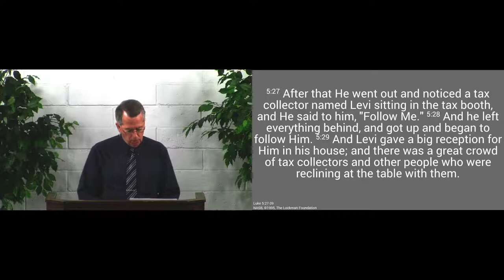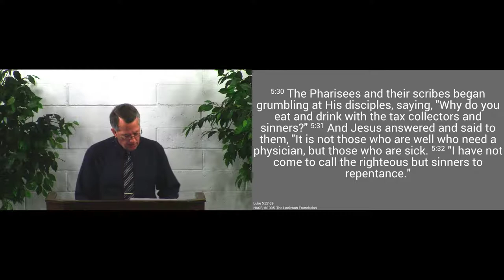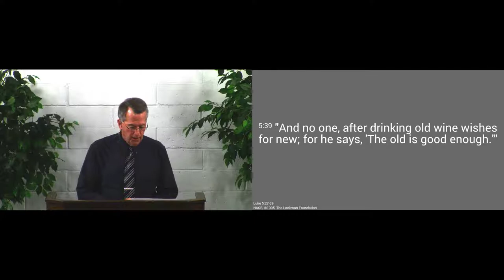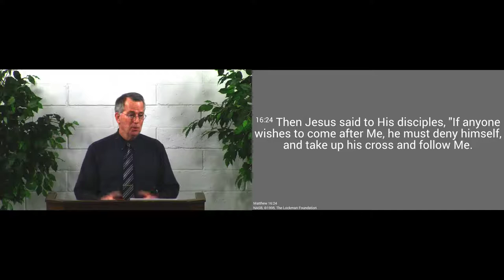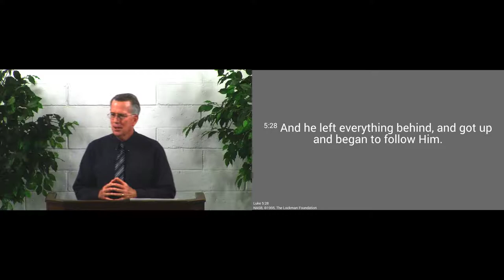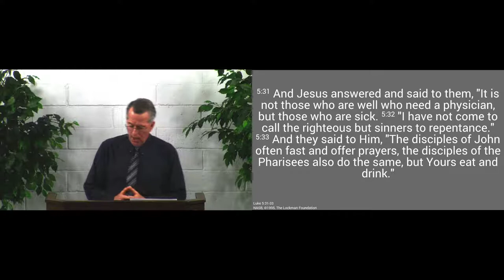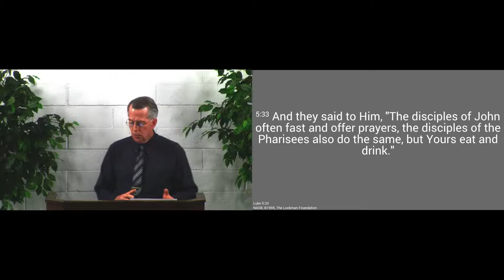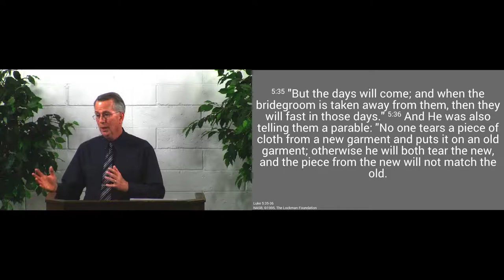190210pm - Jesus Demonstrates His Grace - Luke 5:27-39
Jesus shows the graciousness of His New Covenant.